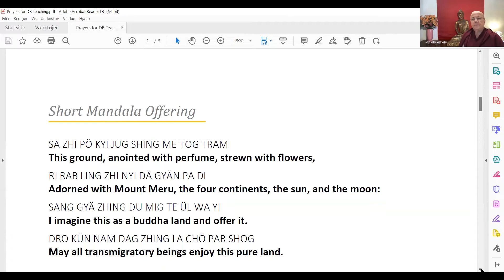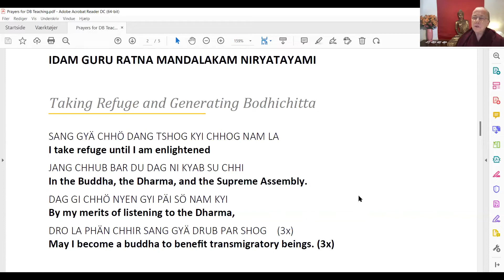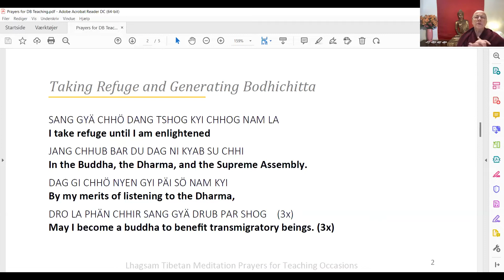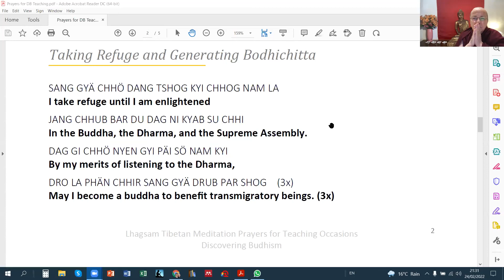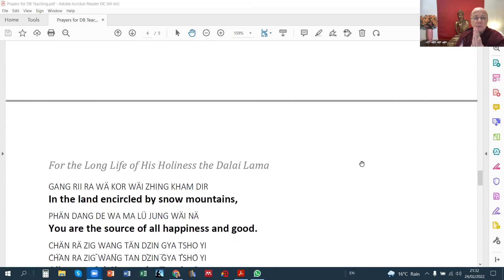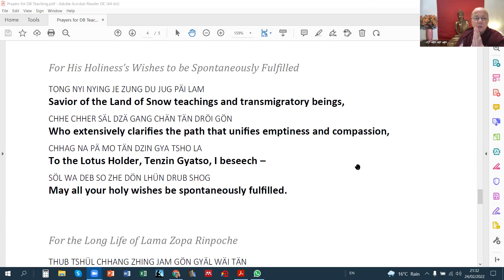DISCOVERING BUDDHISM: ALL ABOUT KARMA (Session4 24.02.2022)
According to Buddha’s own experiential findings, the minds and lives of all beings play out within the natural law of karma, cause and effect, specifically in terms of happiness and suffering. Everything that a being thinks and says and does sows seeds in their mind that, just naturally, will ripen in the future as their own experiences – His Holiness the Dalai Lama sometimes refers to the law of karma as “self-creation.”

Given that we create our own reality, we need to learn the basic principles of this law – how we create karma and how to purify it – so that we can ensure our own future happiness.